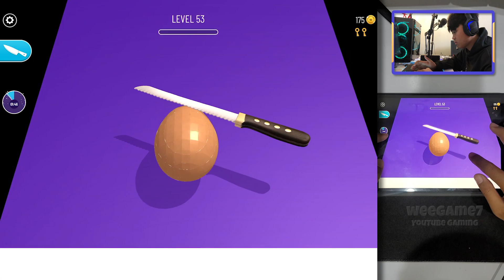Soap Cutting: Satisfying ASMR - Gameplay Walkthrough Part 6 - ASMR Game Levels 46-53 (iOS, Android)